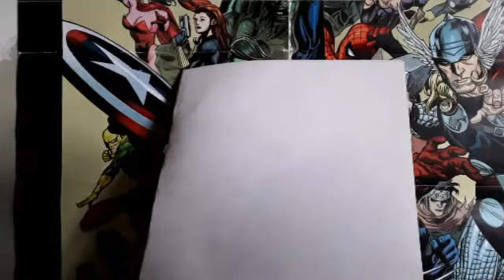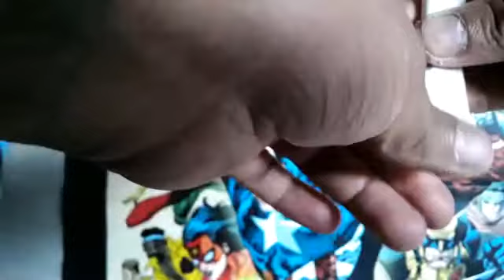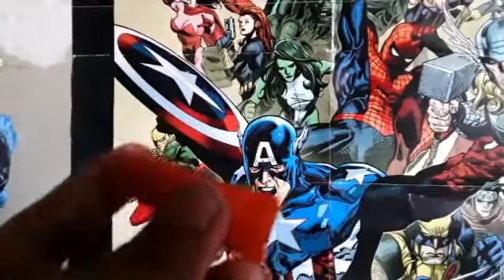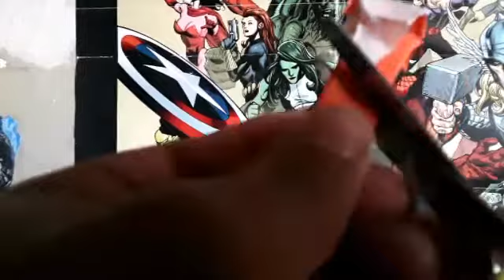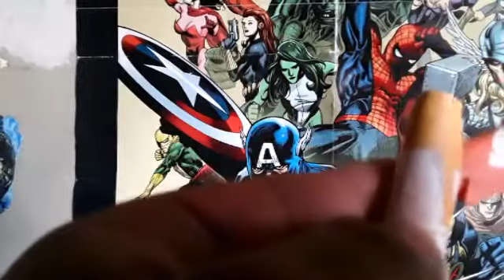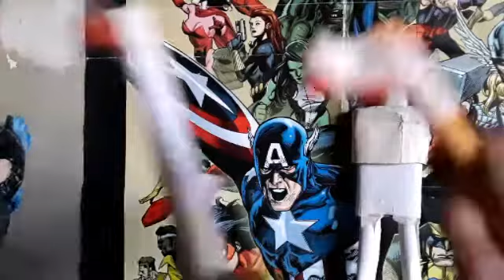Como hacer figuritas con cartulina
Mnualidades de papel.